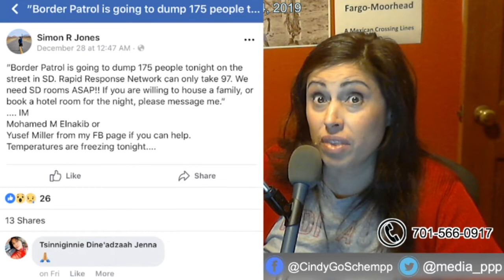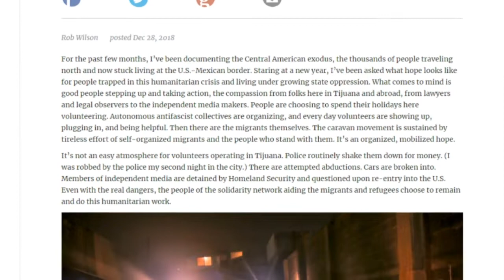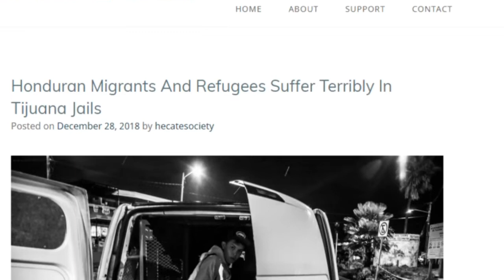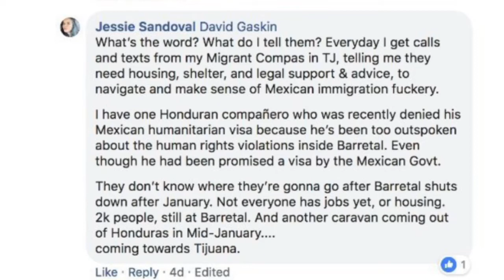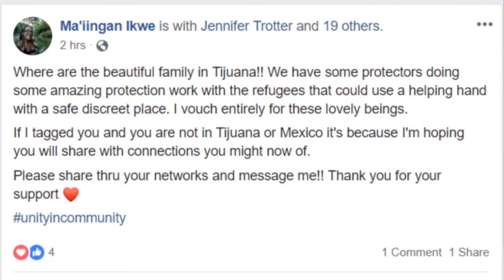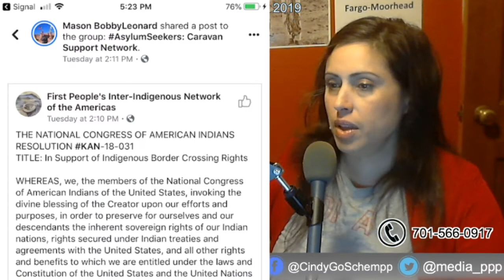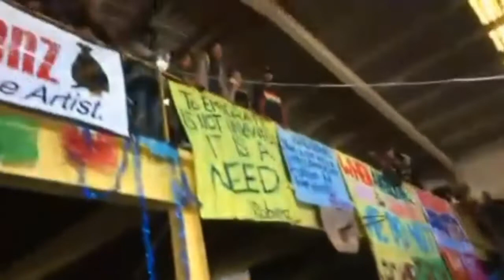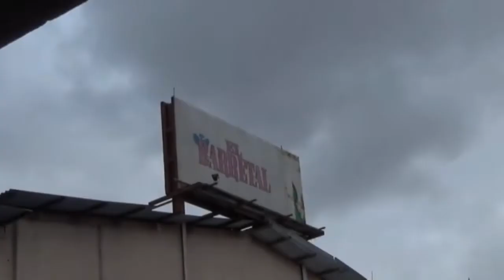A Mexican Crossing Lines - January 4, 2019 “Caravan Clashes”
Video - A Mexican Crossing Lines - January 4, 2019 “Caravan Clashes”